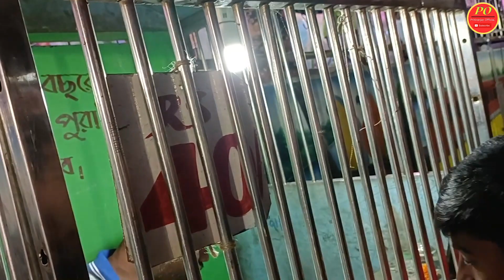অনেকদিন পর মেলায় ঘুরলাম//বাসন্তী পূজা@PritiranjanBar2014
গঙ্গা পূজা উপলক্ষে ১৬ দলীয় ফুটবল টুর্নামেন্ট ফাইনাল ম্যাচ@PritiranjanBar2014

বাড়ি ফেরার পথে এ কি দেখলাম//কি কি দেখলাম @PritiranjanBar2014 ​

Free Motion-আমার ক্ষুধা লাগছে -Motivational Video-Abbas Vai-65-আমরাও মানুষ-Firoz Hasan 2022

প্রচন্ড গরমে তেতুলের টক ডাল সাথে কুমড়ো ভাজি ,ডিম ভাজি, আলু ভর্তা এবং ভাত |

ভোলাবাবা পার কোরেগা ll Bhole Baba Par Karega ll Kolagachia Gram

@chotanawab 2M YouTube party vlog Masti😍💫||@monishtailor||kunal solanki

My Daughter's Morning to Night routine/School Day routine/Moms Duty starts at morning 6 AM

Charak Puja|সন্ন্যাসীদের মরার মাথা চালান|Traditional Folk Festival On Hinduism|চড়ক পূজা|ডেল পূজা|

Siliguri Hajra Puja|যারা ভয় পায় তারা ভিডিও দেখবেন না
Keshab Dey Live Performance | Hits of KESHAB DEY | RK Entertentment

Abantee's Holud

বিখ্যাত আমিনুর ইসলাম কণ্ঠে জারি গান গাইলেন শুনুন | তত্ত্ব জারি গান | তত্ত্ব পালা গান | Jari Gan

মা সিরিয়াল এর ঝিলিক এর উপরে Prank করতে গিয়ে এ কি হল !🥵 Prank on Serial Actress Ft @innersphere5971​

লোকের girlfriend কে পটিয়ে কোথায় নিয়ে গেলাম😜 | Bengali Prank | Bubai

Ram Navami Reels Shoot Humne Aise Kiya | Sona Dey | Mukul Gain

Webisode 1 I Full Episode I আবার দেখুন আপনাদের প্রিয় ধারাবাহিক "মহাপীঠ তারাপীঠ "

dinu vai humming competition song#vaivaisound#khatnagarhorerpar
Aquatica Kolkata Ticket Price 2023 || Water Park Rides Dangerou
জয় রাধে রাধেজয় রাধে রাধে।। হোলি পেশাল ভক্তি গান।।HII BASS।।ss presents
khela khela khela HobE SONG | | Congress SONG || BY ABJALUR TEAM
আজ অনেকদিন পর মা বাবা আমার বাড়িতে এলো//খুশিতে আজ আমি পাগল হয়ে গেলাম।
RCB হেরে গেল 😭অনেকটা কষ্ট পেলাম Virat Love ❤️ বিরাট Sir আমার সামনে🙏পাট পাতার বড়া ভাজা (বাঙালির প্রিয় রান্না শিখুন)
মুখ্যমন্ত্রীকেও ছাড়েননি সোনিয়া নারঙ আর পুলিশের আইসি ছাড় পাবেন, গরু পাচারের অন্যতম মূল মাথার জেরা।
New Tasha band DJ 2019

অপরাধী | Aparadhi | Manikchak Thana | Police Files | 2023 Bengali Popular Crime Serial | Aakash Aath
কায়পাড়া হরিনাম সংকীর্তন
বান্ধবীর কোটিপতি দেবরের সঙ্গে গোপনে বিয়ে//ep:3//Couple love story//Ft:Ashik&Shonalika//Tisha's Diary
শ্বশুরবাড়িতে এসে এতটা পরিবর্তন হলাম কিভাবে।সারাদিনের কাজকর্ম করে কিভাবে যে দিনগুলো কেটে যাচ্ছে।
আজ বাবাকে ছাড়া তিন ভাই এত 🐠🐠মাছ ধরবো ভাবতে পারিনি @naturalsundarban
একটা মাস বর বাবুর সঙ্গে হাসি মজা করে কেটে গেলো হাতে গোনা আর মাত্র কটাদিন কাজে যেতে বাকি আছে
Samina official im.মুছলেমেৰ দুই পুত্ৰকে কিভাবে হত্যা কৰে‌‌ দেখুন। 😂😂😂😂
বাবা মা মন্দিরা এক সাথে বাজার করলো @msfamily2580 gitartunirbasa #
প্রতিশ্রুতি | Pratishruti | Gopal Nagar Thana | Police Files | Bengali Crime Serial | Aakash Aath
বোন কেন হঠাৎ করে আমার ওপর এত রেগে গেল..?
 ফ্রেন্ড যখন বউ - সকল পর্ব // রোমান্টিক প্রেমের গল্প // Ft: Avinand